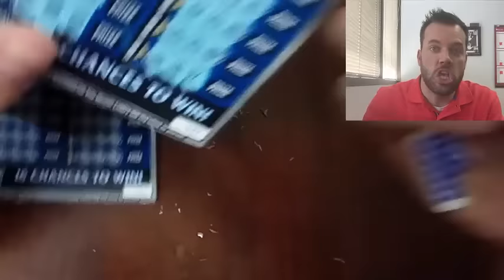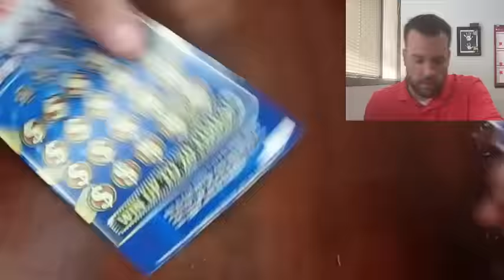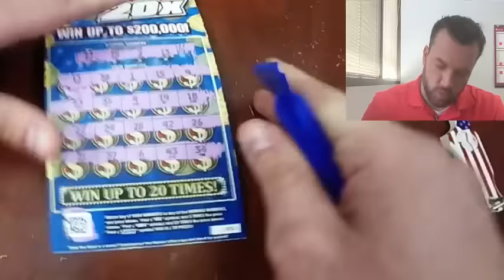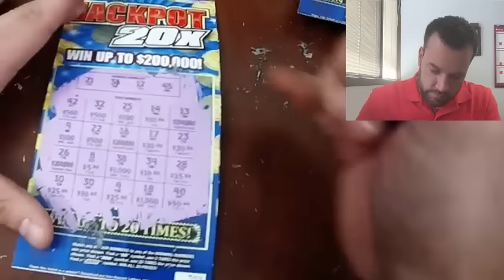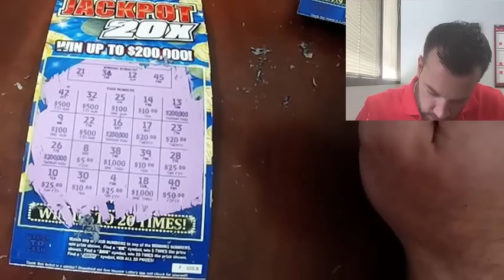ALLLLLL KIIIIINDDDSSS of Hoosier Lottery Scratch Off Tickets